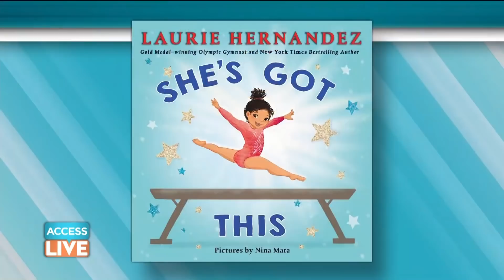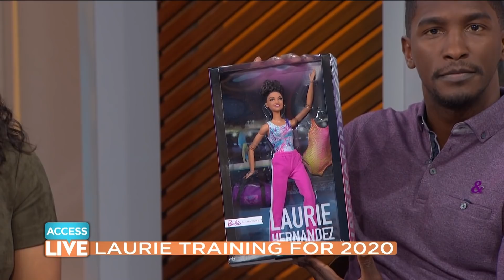Laurie Hernandez Reveals How Her 2-Year Gymnastics Hiatus Changed Her Olympic Training! | Access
Olympic gold medalist Laurie Hernandez talks co-hosting the new "Ninja Warrior" spin-off, "American Ninja Warrior Junior." How far did Laurie make it through the course? And, hear all about Laurie's new children's book, "She's Got This" and how she's jumping back into her Olympic training again. "American Ninja Warrior Junior" airs Saturdays at 7/6c on Universal Kids.